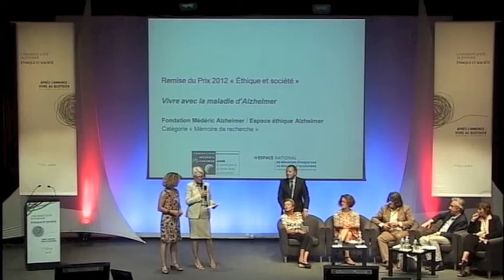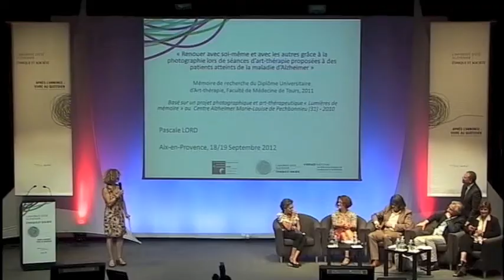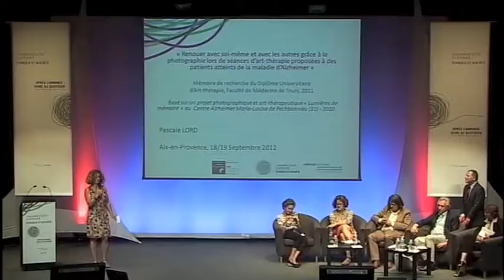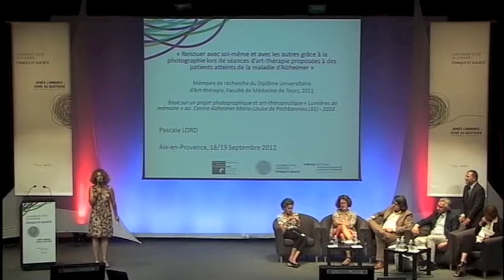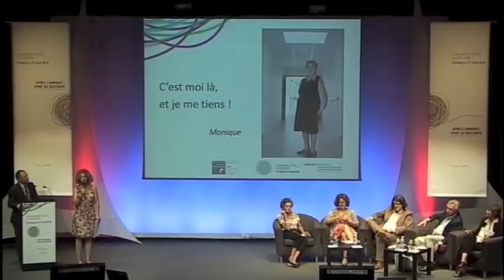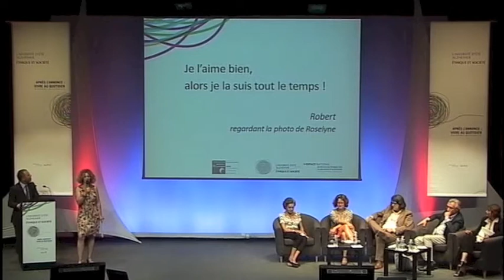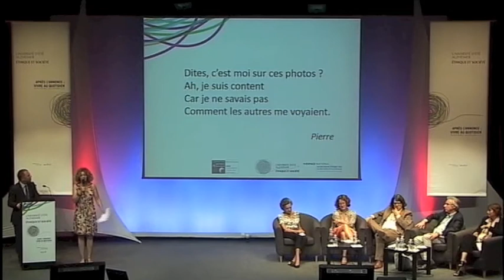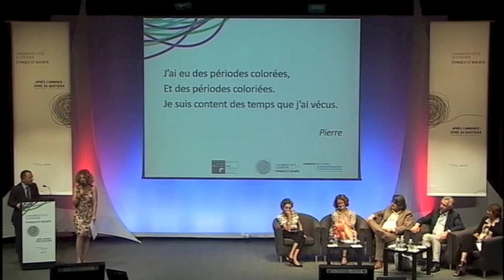Remise du Prix 2012 « Éthique et société » Vivre avec la maladie d'Alzheimer à Pascale Lord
Remise du Prix 2012 « Éthique et société » Vivre avec la maladie d'Alzheimer, Catégorie « mémoire de recherche » au travail de la photographe Pascale Lord.
Le prix est remis par Michèle Frémontier, Directrice de la Fondation Médéric Alzheimer

Cette vidéo est extraite de l'Université d'été Alzheimer, éthique et société 2012